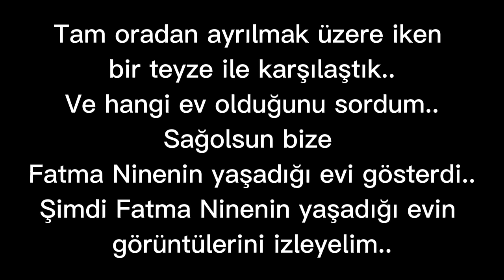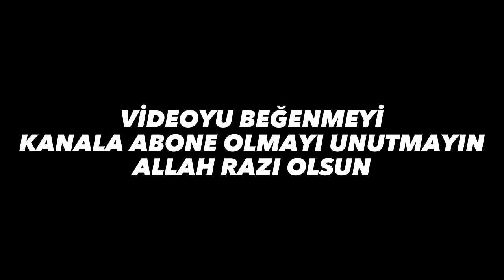Fatma Ninenin Kerametli Evini Buldum.! Öyle Kerametler Yaşanmış ki..Tüylerim Diken Diken Oldu..İZLE